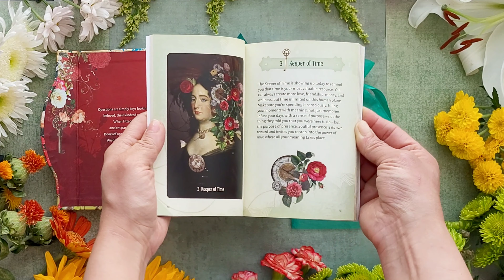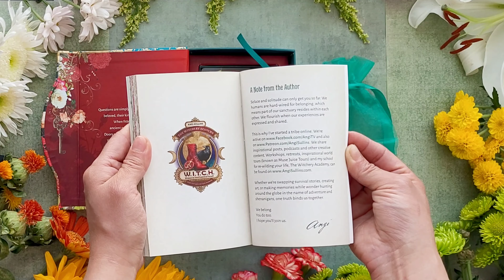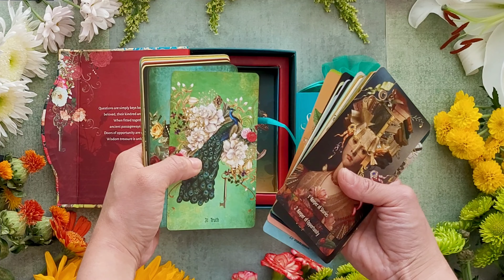Unlocking the Secret Garden Oracle Unboxing!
NEW! Unlocking the Secret Garden Oracle

Published by @usgamessystems
Oracle written by Angi Sullins
Art by Jena DellaGrottaglia

There is a secret garden inside you, fortified by stone walls old enough to remember the moon’s first name. In this magic garden, every plant, flower, insect and animal is a portal, a passageway to secret knowledge and illuminated wisdom. You already have the keys to open each portal. This deck and guidebook are intended to accompany your own intuition as you navigate your way through the garden. Question-keys and answer-locks, when fitted together, open ancient passageways and doorways of opportunity, where you will discover wisdom treasure. Visit the garden to unlock the secrets still tucked away in your own potential.

Set includes 44 gold gilt-edged cards, 108-page lushly illustrated guidebook and organza drawstring pouch. Packaged in a foil accented, magnetic hinged box.

Pinterest • @usgames
Twitter • @usgstarot